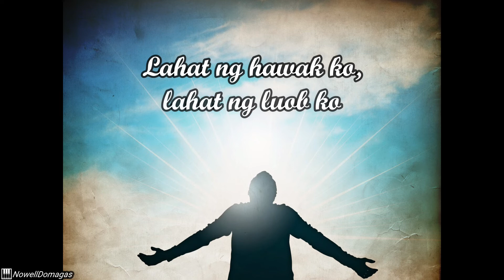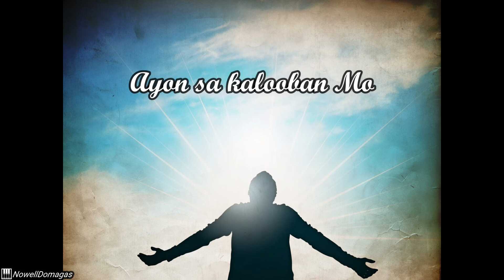PAGHAHANDOG NG SARILI (Tim Ofracio,SJ & Eddie Hontiveros,SJ) - Minus One // Instrumental